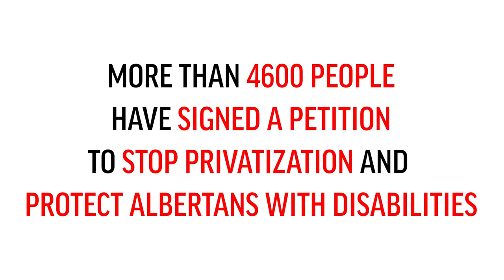Erika talks about her Aunt Merilee who lives at Scenic Bow, Calgary. Is Minister Sawhney listening?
On July 24, 2020, AUPE members and family members of those affected by the proposed privatization of Scenic Bow in Calgary attempted to present petitions to Rajan Sawhney, Minister of Community and Social Services, at her constituency office in north east Calgary.

Her staff locked the doors.